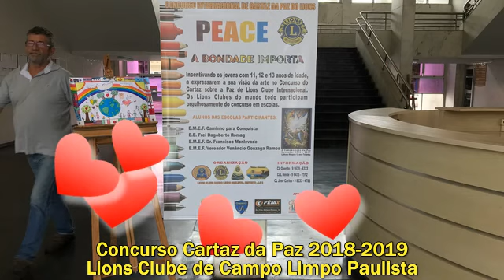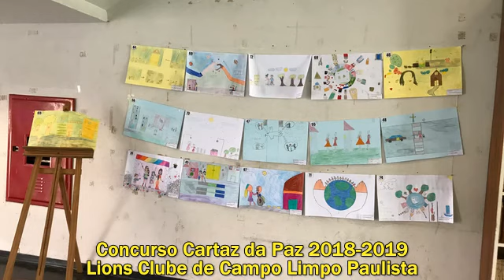Concurso Cartaz da Paz 2018-2019 do Lions Clube de Campo Limpo Paulista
Exposição realizada no período de 22 a 26/10/2018, no 1.º andar do Paço Municipal de Campo Limpo Paulista, com mostra dos desenhos participantes do Concurso Cartaz da Paz 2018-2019 do Lions Clube de Campo Limpo Paulista